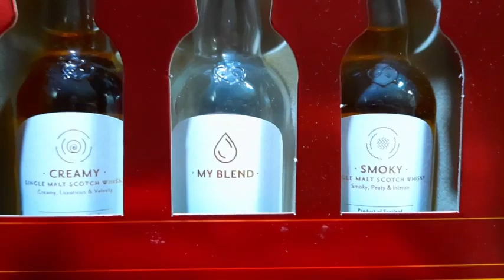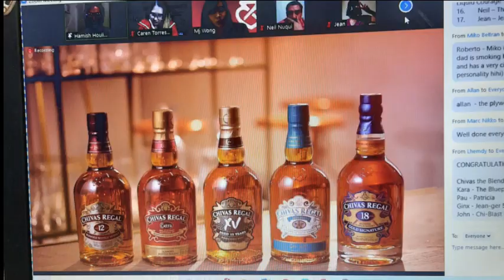VIRTUAL WHISKEY BLENDING EXPERIENCE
Among hundreds of entries for Chivas the Blend, I am so lucky to be one of the selected participants! Yay!

Attended a Virtual Whisky Taste-testing and blending session courtesy of Chivas Regal PH :)

It was a really Fun Virtual Session hosted by Mr. Hamish Houliston, Chivas Regal Ambassador.

The history of Chivas Regal and the distillery process were discussed, then we moved on to working with our sense of smell and taste as we go through each 'flavors' from the kit sent by Chivas Regal :)

Then, the most exciting part of the session, (Yes, taste-testing is actually exciting already! hahaha) the blending session! :)

We all created our own blends based on our preference of course, and we should name it as well...

Intrigued how I created mine? ;) And what name I gave it? hahaha

Check out this video! I'm sure you'll enjoy this as much as I enjoyed the Chivas Regal PH The Blend, A Virtual Whiskey Blending Experience ;)

 Credits to Chivas Regal for the Chivas Regal images used in this video